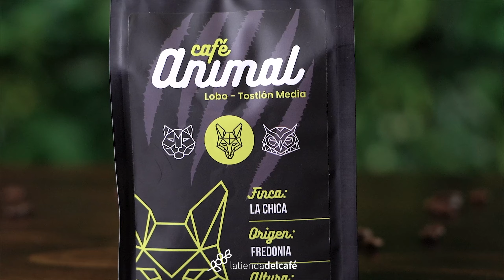Café Especial Animal, Fredonia Antioquia, Colombia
Café Animal es un café especial colombiano que nace en el municipio de Fredonia, ubicado en el suroeste antioqueño.

Los cafeteros de la finca La Chica seleccionan con especial atención sus mejores granos, garantizando la excelencia en el sabor, fragancia y cuerpo de cada taza.

Pruébalo en sus 3 presentaciones y disfruta sus sabores cítricos en diferentes grados de tostión:

Pantera: Tostión Oscura.
Lobo: Tostión Media.
Buho: Tostión Suave.

 Encuentra el mejor café especial de Colombia en La tienda del café